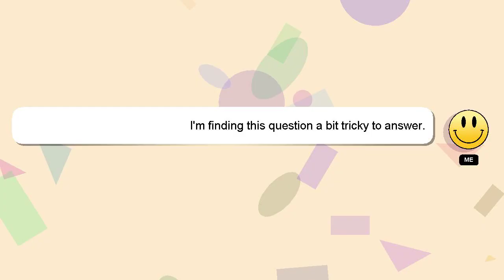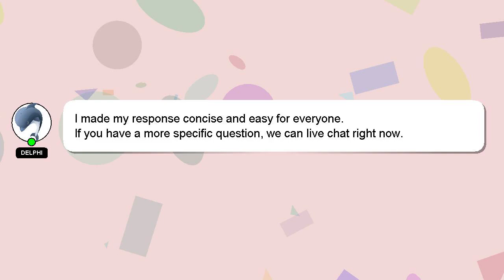How to defend against tower rush?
A brief presentation of myself, Good day, I am Delphi. Allow me to provide support in answering your questions. - How to defend against tower rush?

If you have specific questions that need answers, please don't hesitate to comment or chat with me. Your answer will be recognized and appreciated with a 'heart' from me.

*2 What we are experimenting :*